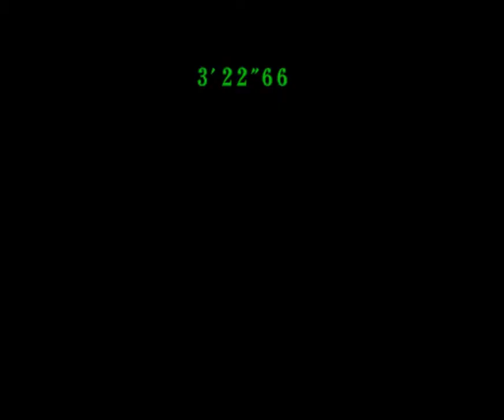[GC/USA] Resident Evil CODE: Veronica X (Normal) [Knife Only] - 03. Тиран-босс